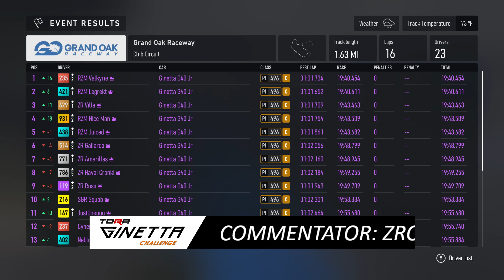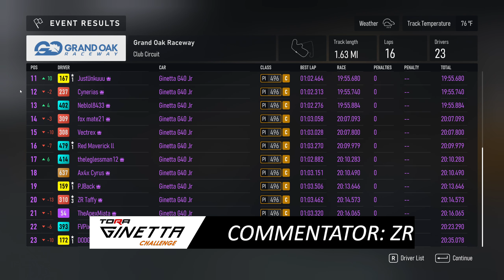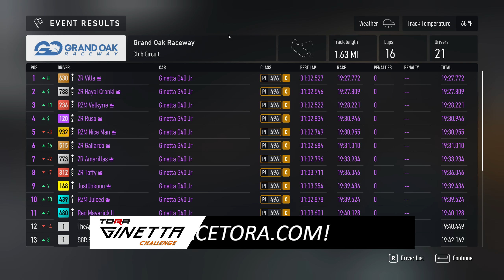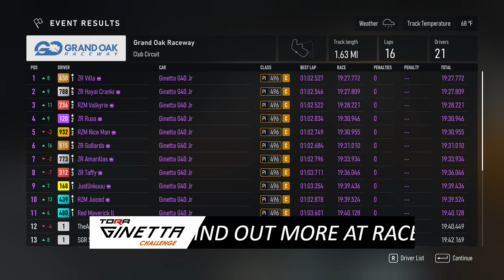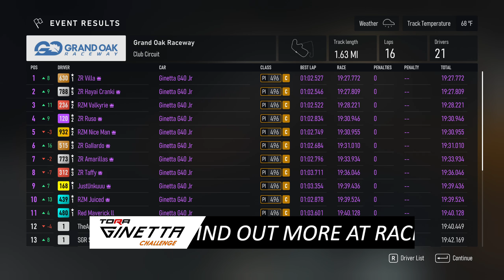TORA Ginetta Challenge EU | R2 Grand Oak Club